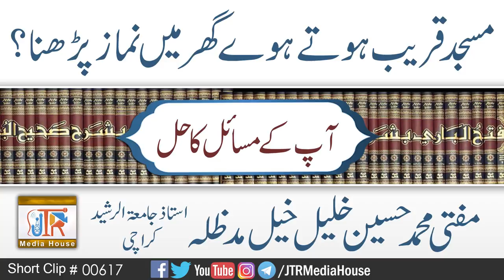Masjid Qareeb Hote Huwe Ghar Main Namaz Parhna ?| Jamia-Tur-Rasheed Pakistan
مسجد قریب ہوتے ہوئے گھر میں نماز پڑھنا؟
مفتی محمد حسین خلیل خیل صاحب
Mufti Muhammad Hussain Khaleel